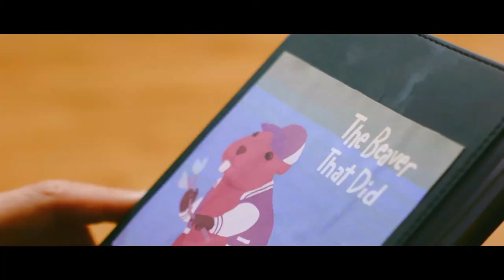Lighten Up, jack Kopecky (Trailer)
Here's a teaser trailer I edited together for this great production of "Lighten Up, Jack Kopecky", a dark off-beat comedy about the life of a guy who just can't catch a break!

A Vaslov Entertainment production.
Written & Co-Directed by:  Edward Reid
Edited by: M. Sea Productions